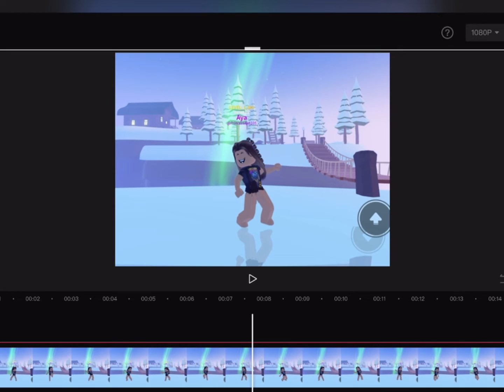Apple bottom jeans